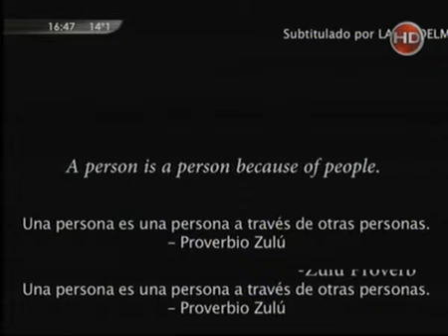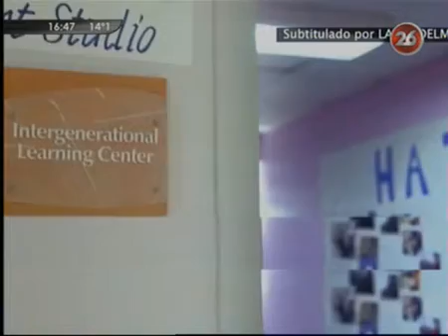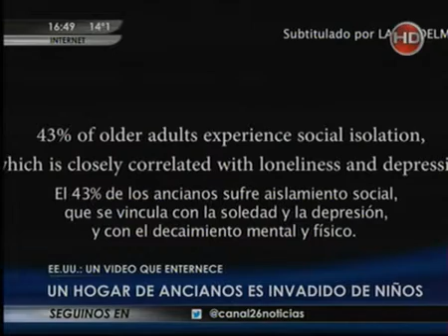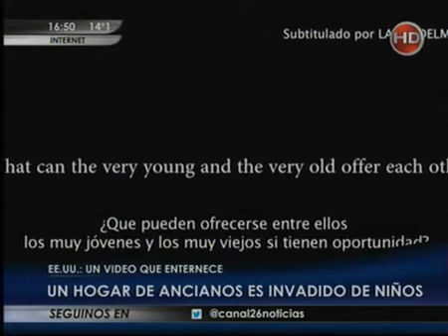El Dr. Christian Hernan Gonzalez D´Alessandro en Canal 26. Parte 1 mp4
Toda las novedades previsionales.